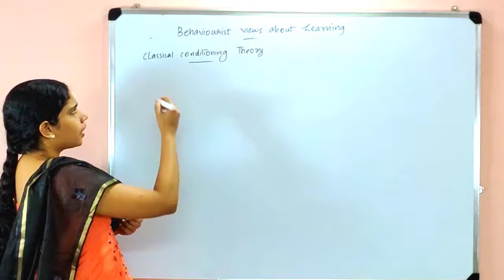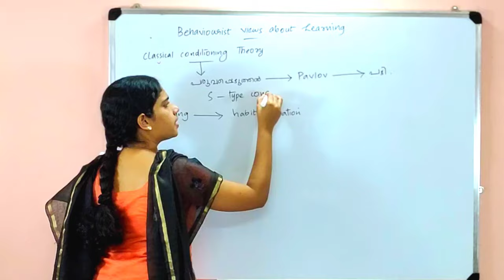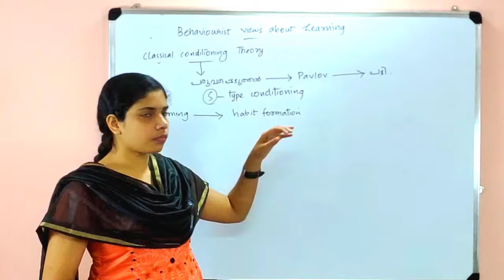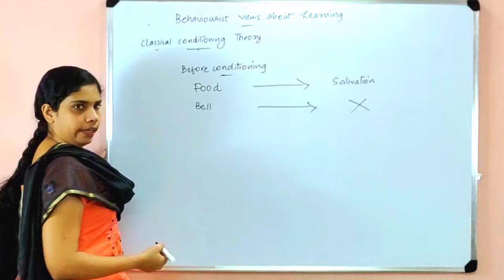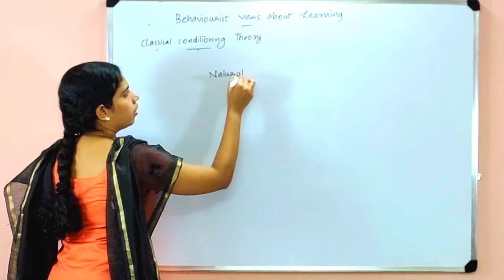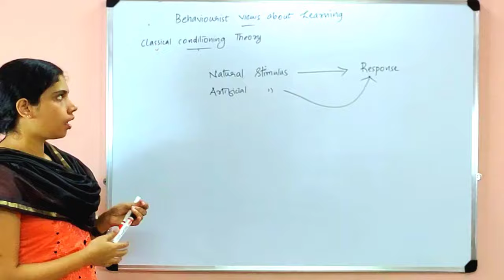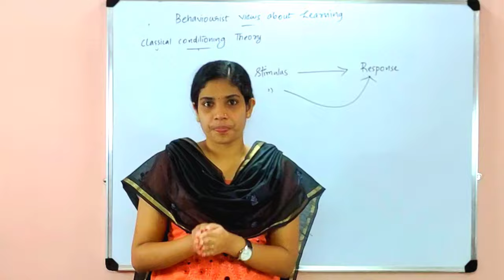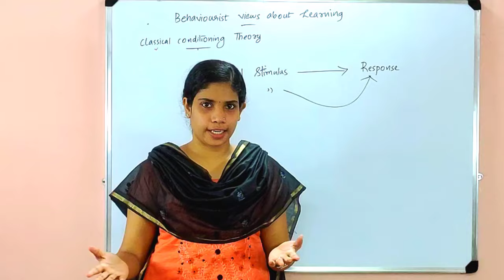Classical Conditioning Theory by Pavlov, in Malayalam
Classical Conditioning Theory, one of the major learning theory by Ivan Pavlov is completely covered in this short video